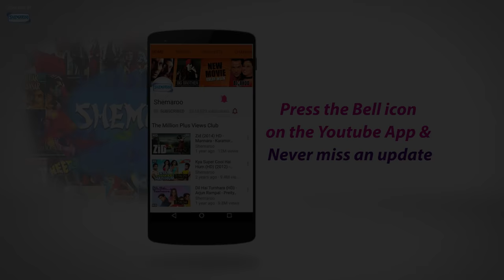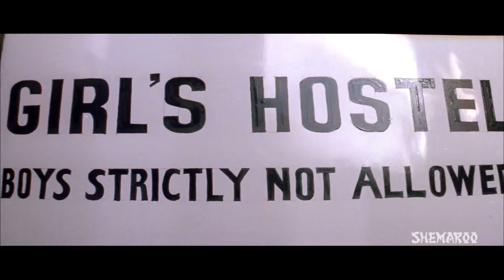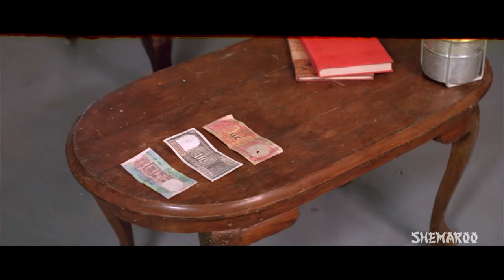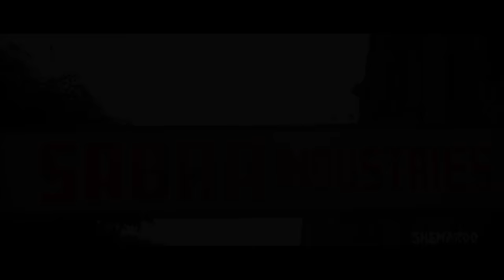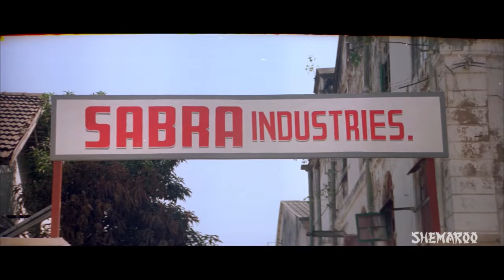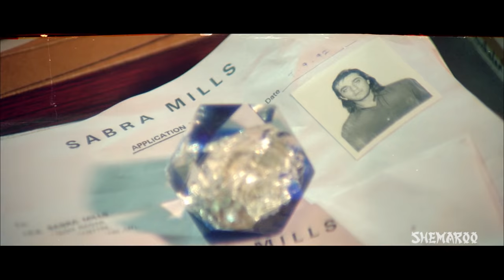Best Of Sanjay Dutt [Sanju] scenes from Andolan - 90's Superhit Hindi Movie - Govinda - Somy Ali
Watch Sanjay Dutt's various performances in this special scene compilation from movie Andolan (1995). Enjoy watching his scenes with actors like Govinda, Somy Ali, Mohan Joshi, Mamta Kulkarni etc. Have a great time.

Adarsh and Aniket are two brothers. Both go to the same college, where Aniket finds that beautiful Guddi has a crush on him. He eventually also falls in love with her. Meanwhile, Adarsh is up to college pranks and practical jokes. When the time comes to seek a career, both brothers choose a different path. What could be their ways of living life then?  Watch out the full movie.